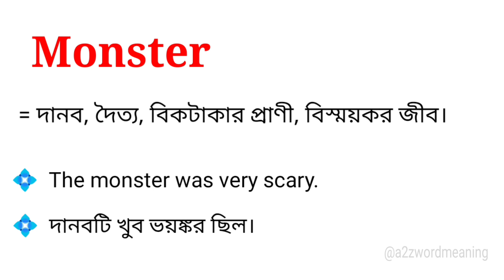Monster Meaning in Bengali With Example || Monster শব্দটির বাংলা অর্থ কি হবে ?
এই ভিডিওতে monster শব্দটির বাংলা অর্থ উদাহরণ সহকারে আলোচনা করা হয়েছে। আশা করছি ভিডিওটি আপনাদের উপকারে আসবে।